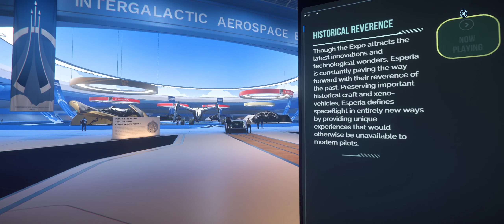Star Citizen Alpha 3.15.1 - IAE Alien ship Day (Day 4)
Join me in my Star Citizen adventure.
The game is in Alpha stage of development, and there will be bugs and issues sometimes playing the game. For such an amazing title with such ambitious goals--for which we can already see the foundation--let's jump into the verse and experience it together

System Specs:
(time for an upgrade)
Intel Core i7-8700K CPU @3.70GHz, 3696 Mhz, 6 cores
32 GB RAM DDR4